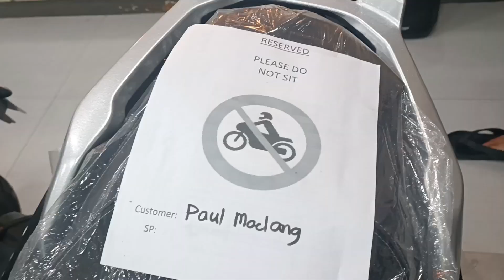BRISTOL ADX 160 BLACK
BRISTOL ADV 160 BLACK RELEASE JULY 6, 2023